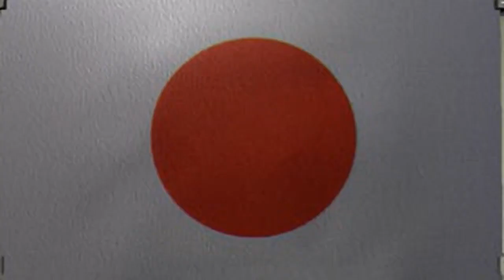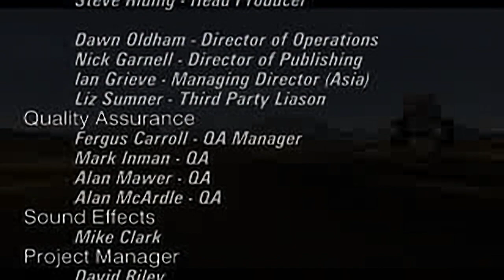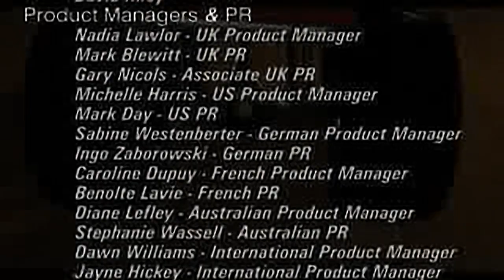Thunder Truck Rally - all videos for the Playstation 1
00:00 -  ATEAM.STR
00:23 -  BEETLE.STR
00:47 -  BIGFOOT.STR
01:10 -  BOBCAT.STR
01:18 -  BUGGY.STR
01:42 -  CAMPER.STR
02:05 -  CHEETAH.STR
02:14 -  COUGAR.STR
02:22 -  FALCON.STR
02:30 -  HUMMER.STR
02:54 -  JAGUAR.STR
03:02 -  JEEP.STR
03:25 -  LADA.STR
03:49 -  LYNX.STR
03:57 -  MTPAL.STR
05:16 -  MTPALX.STR
06:22 -  OSPREY.STR
06:30 -  PHOENIX.STR
06:38 -  POLECAT.STR
06:47 -  PUMA.STR
06:55 -  PUMPKIN.STR
07:18 -  TIGER.STR
07:27 -  VULTURE.STR